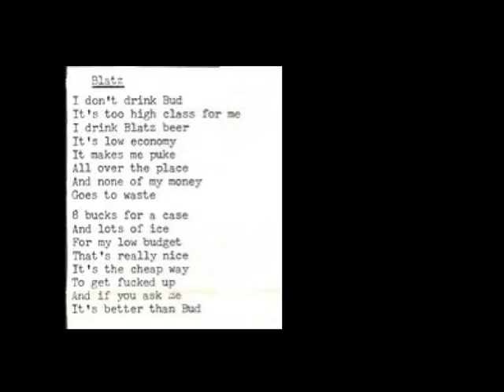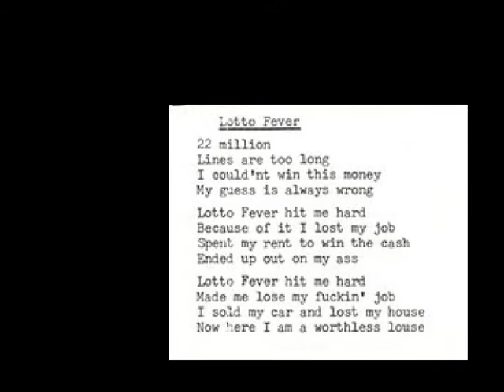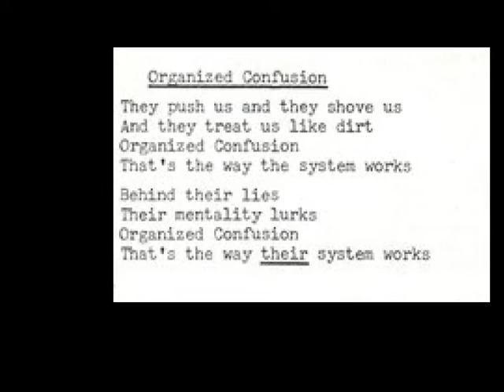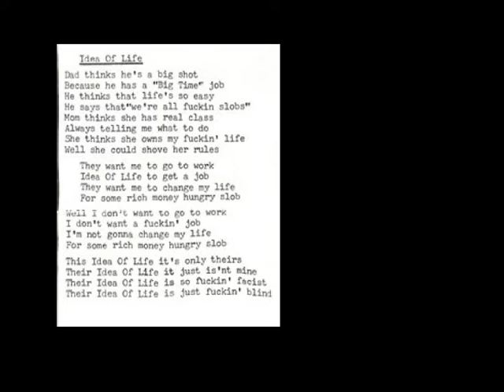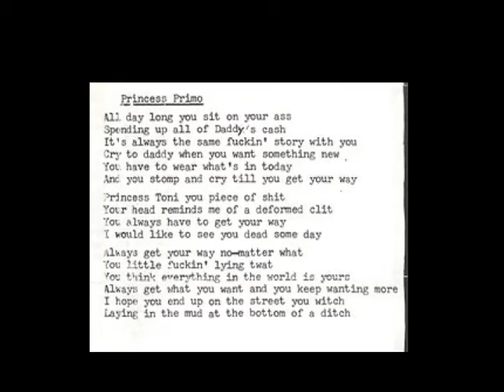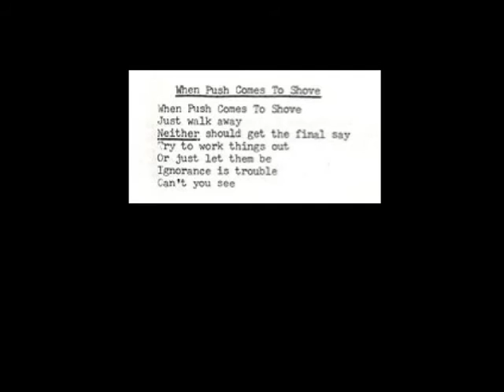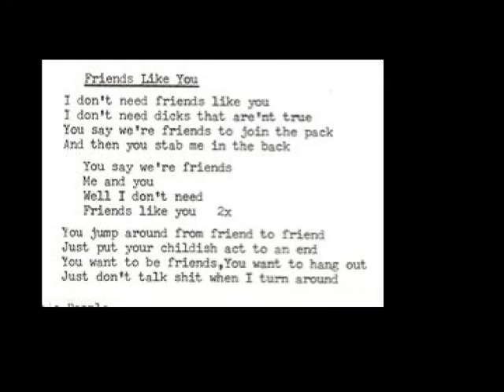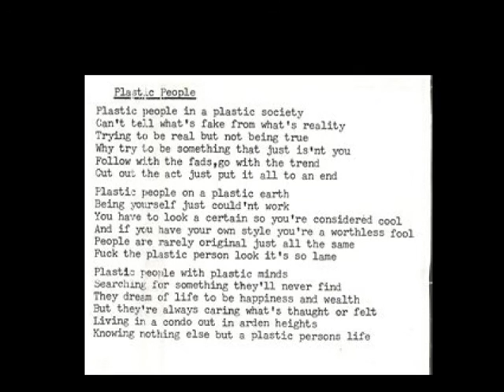BASKET CASE - NYHC Demo 1986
Basket Case
NYHC Demo
1986
Staten Island - NYC - USA

1. Basket Case
2. Blatz
3. Lotto Fever
4. Organized Confusion
5. Idea Of Life
6. Princess Primo
7. When Push Comes To Shove
8. C.R.
9. Friends Like You
10. Plastic People